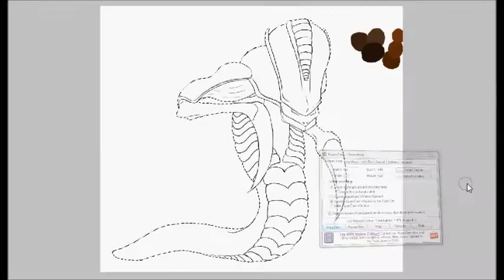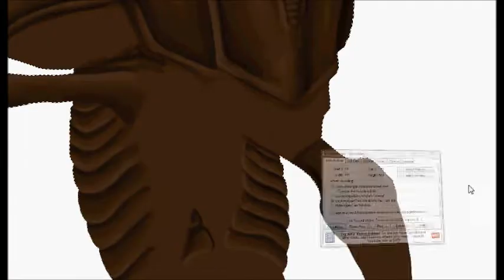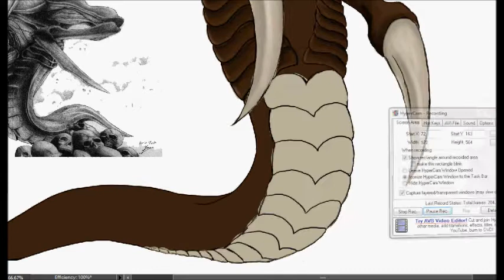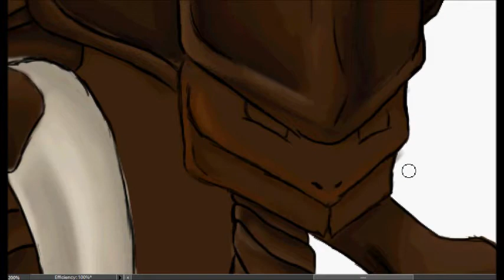Starcraft Fan Art: Happy Hydralisk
SONG: White Knuckles By Five Finger Death Punch, Programs: Windows Movie Maker, Photoshop Elements 8.0, HyperCam2.